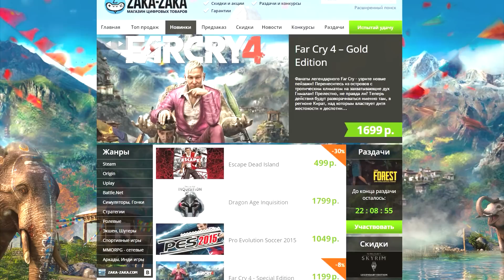GTA 5 Online (PS4) - Потный гонщик! #72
Играем в GTA 5 Online(ГТА 5 Онлайн) на PS4 (Play Station 4). Первые и потные гонки на Next-Gen версии, новые миссии и сногсшибательные трамплины!